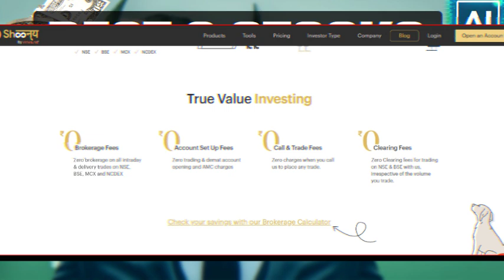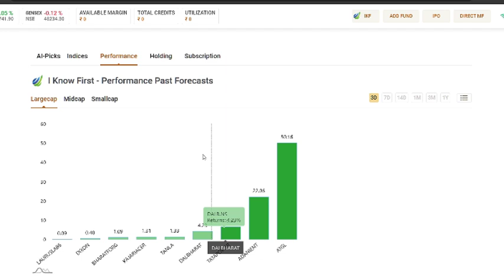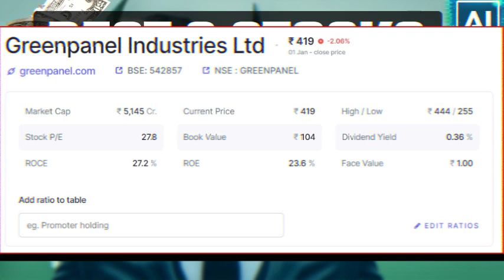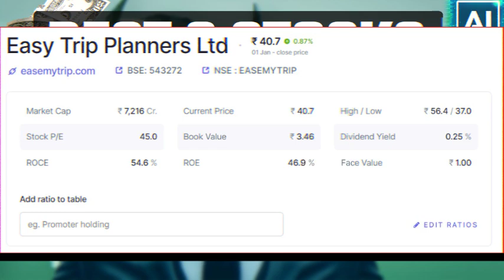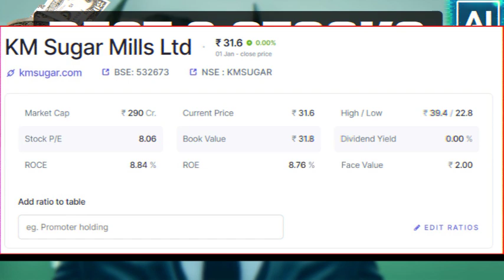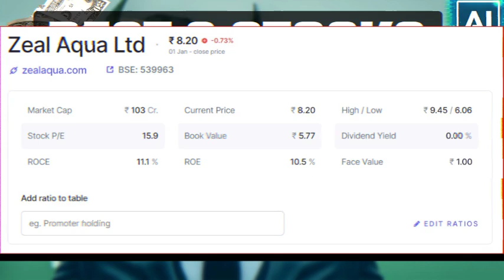BEST STOCK TO BUY IN 2024 ✅ | BEST PENNY STOCK TO BUY IN 2024 | STOCKS कौन सा खरीदें? AI की मदद से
Description:
नए साल में अपने निवेश को बढ़ावा देने का सही समय है, और इस वीडियो में हम आपको 2024 में सबसे अच्छे स्टॉक के बारे में बताएंगे। इस वीडियो में हमने AI का सहारा लिया है ताकि आप बेहतरीन निवेश निर्णय ले सकें।

📈 स्टॉक मार्केट के विशेषज्ञों द्वारा की गई तात्कालिक विश्लेषण के आधार पर, हमने चयनित स्टॉक्स की सूची तैयार की है जिन्हें AI से समर्थन प्राप्त है।

🤖 AI कैसे मदद करता है?
हमने इस वीडियो में विस्तार से बताया है कि कैसे एक्सपर्ट सिस्टम्स और एल्गोरिदम्स आपको सही निवेश के लिए गाइड कर सकते हैं।

💡 यह वीडियो देखने के बाद, आप निवेश के लिए सबसे उपयुक्त स्टॉक को चुनने में सक्षम होंगे और अपने निवेश पोर्टफोलियो को मजबूती से भर सकेंगे।